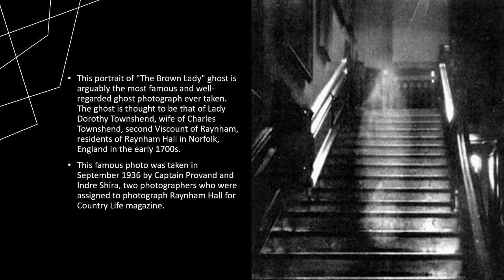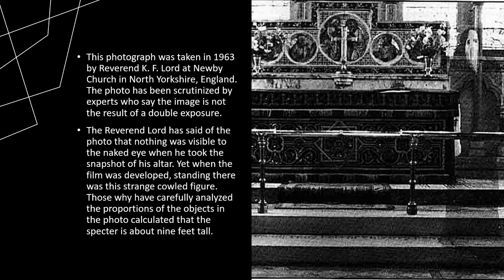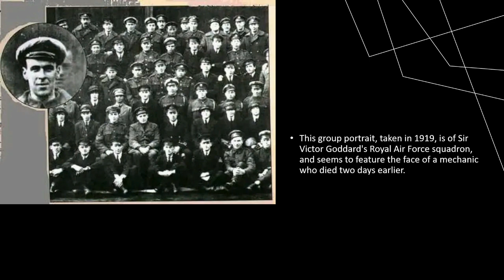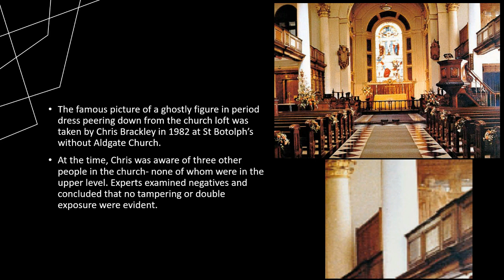Photographic Evidence of Ghosts x The Poltergeist Theme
Real evidence of ghosts or elaborate hoax? You decide.

Poltergeist Theme by Jerry Goldsmith